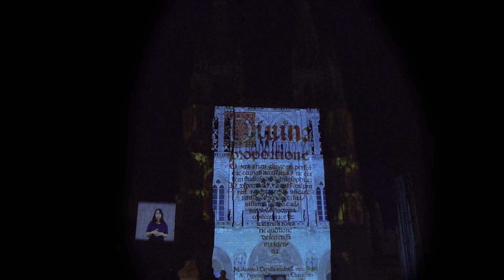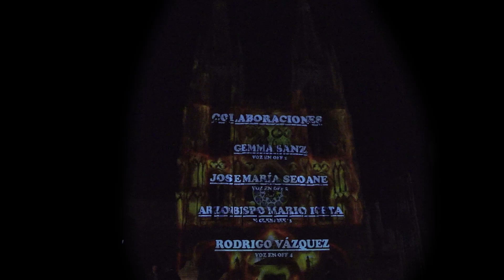LAS EDADES DE LA CATEDRAL DE BURGOS - Videomapping NB 2024 - W MAPPING